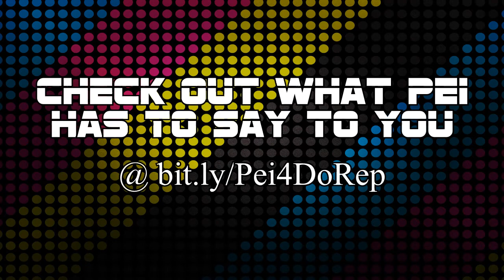Technology Pun People Anonymous (or Vote Pei for DoRep)